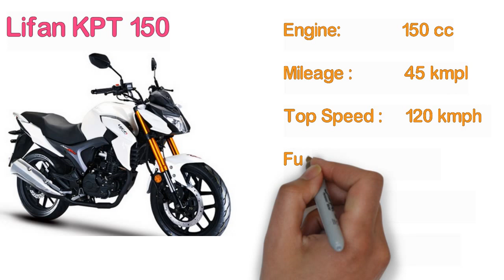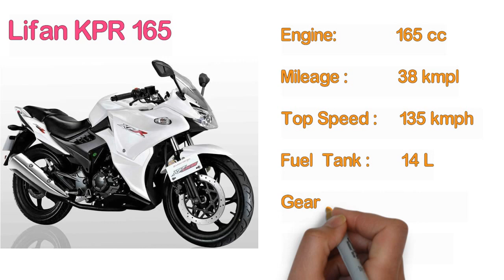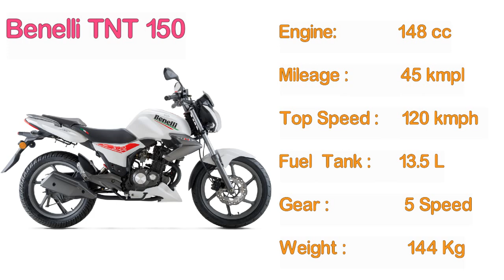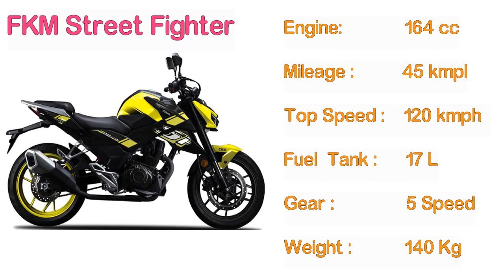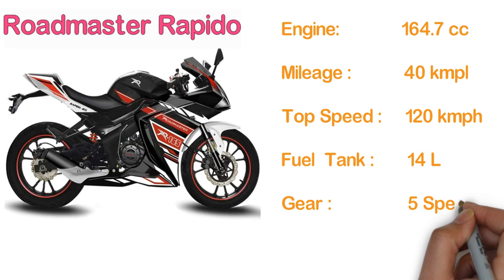Top 10 Most Popular Chinese bike in Bangladesh With Price I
In This Video I am showing Top Ten Chinese bike in Bangladesh. Top ten Chinese bike with updated price in Bangladesh. This Chinese bike are most Popular in Bangladesh.

We always try to provide right information, if there is any mistake please forgive us !

1. Taro GP-1 150
2. Lifan KPT 150
3. Taro GP-2 150
4. Lifan KPR 165
5. Benelli TNT 165
6. Loncin GP 150
7. FKM Street Fighter 165
8. Keeway RKR 165
9. H Power CRZ 165
10. Roadmaster Rapido 165

All contents provided by this channel is meant for Entertainment & Learning purpose only.This channel may use some copyrighted materials without specific authorization of the owner but contents used here falls under the “Fair Use”.

You won’t miss Any video ❤️

See you on next Video! Till then Take care ❤️